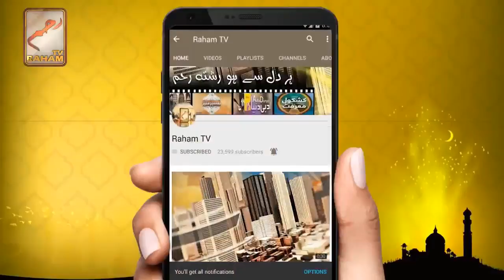کیا روح جسم کو کہتی ہے کہ میں بیمار ہوں-RahamTV